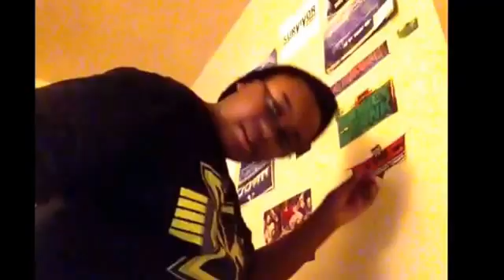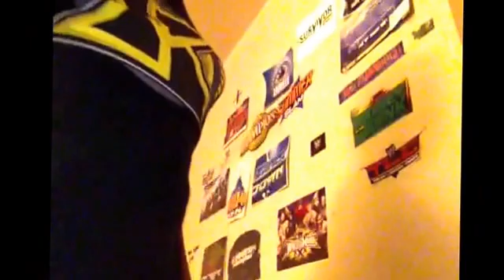What I Got For My 13th Birthday.